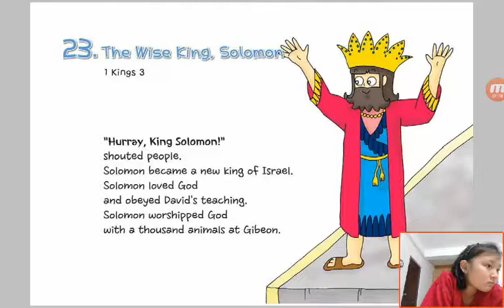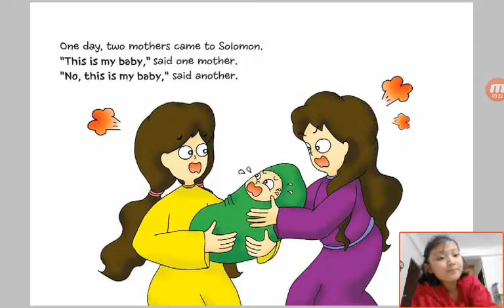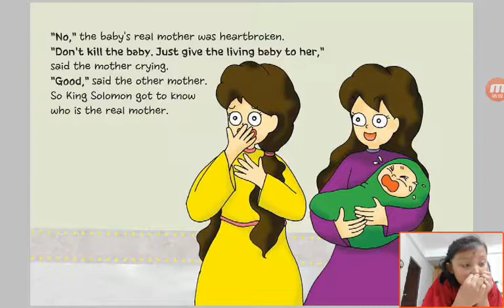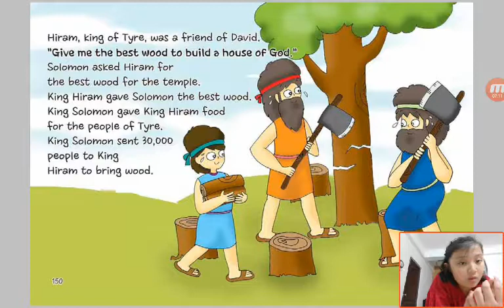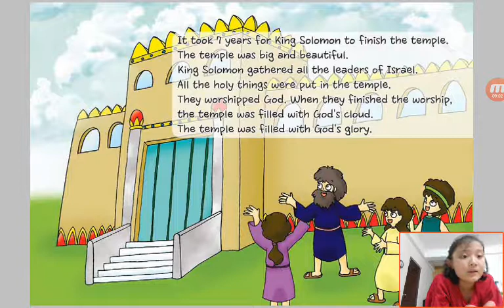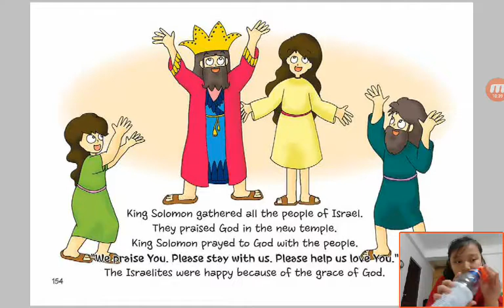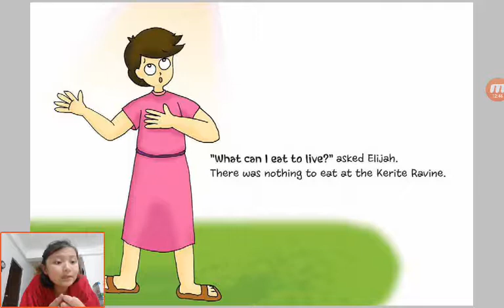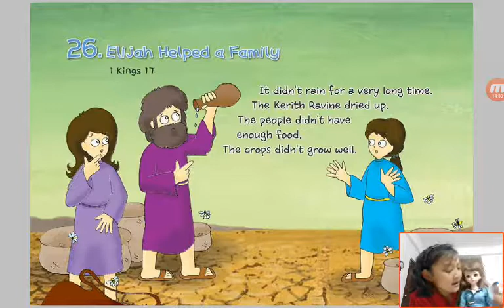‹Kids›Grace：Wonderful Bible Story‹성경이야기›– 23 The Wise King, Solomon about 1 Kings